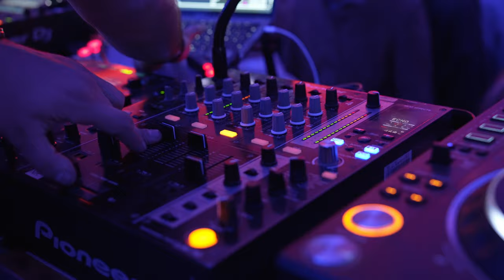Maisel's Weissbierfest MWBF 2023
Umgestaltetes Festgelände, gewohnt stimmungsvolle Atmosphäre: Das 33. Maisel’s Weissbierfest war ein voller Erfolg. Bei freiem Eintritt feierten Einheimischen und aus ganz Deutschland angereiste Weißbier-Fans bei Konzerten bekannter Topacts wie Tim Bendzko, Michael Schulte oder Guildo Horn.